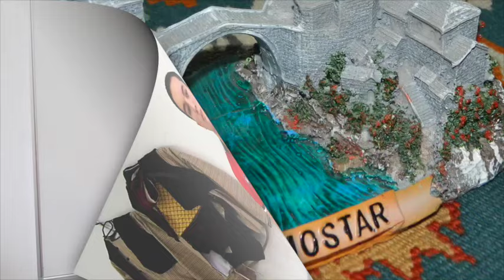Čestitka za Dan Nezavisnosti BiH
Učenici i profesori Sarajevo koledža pripremili čestitku povodom Dana nezavisnosti BiH